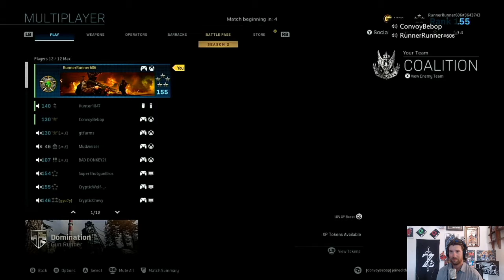Road to Damascus Pt 15: Truck horn for the win!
Welcome Back to another Gaming Video:
Continuing the road to dmascus and having funn like always
People I support and you should too!